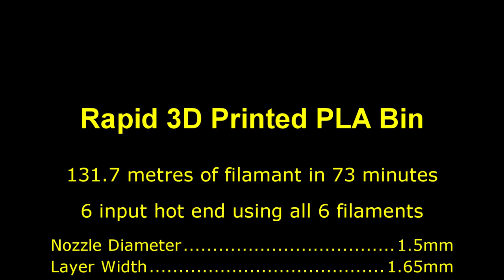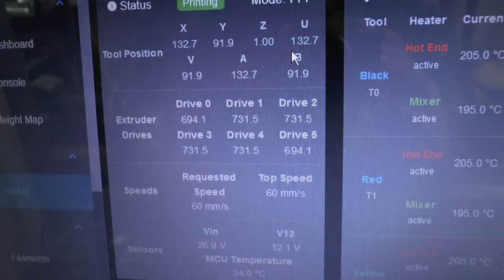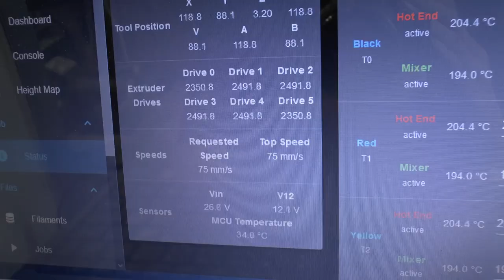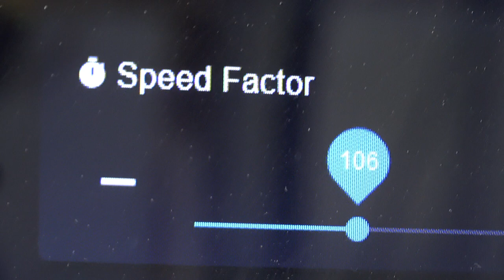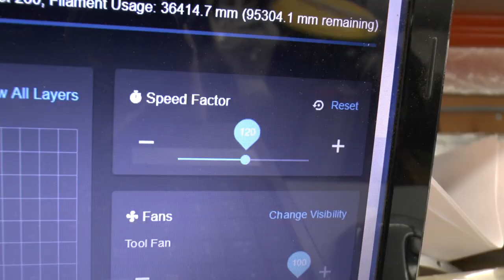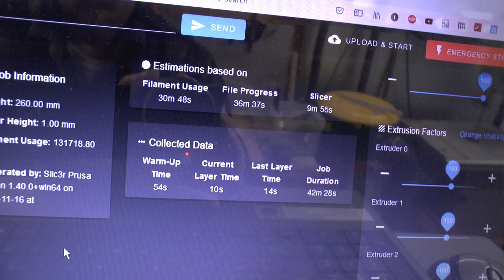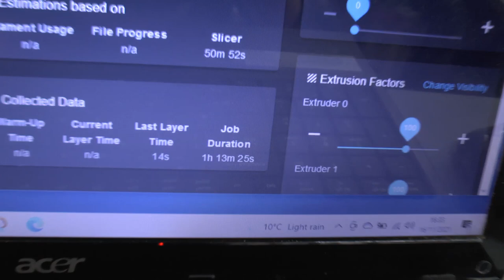PLA Waste Paper Bin in 73 minutes - Insane Melt Rate!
Following on from the PET-G high melt rate test, I've printed the same vase using PLA. Using 1.65mm layer width and 1.0mm layer height. I printed the first layer at 60mm/sec, and most of the rest at 80mm/sec although I did push it up 90mm/sec but backed off when the extruders started skipping. Watch to the end to see the average volume rate was.